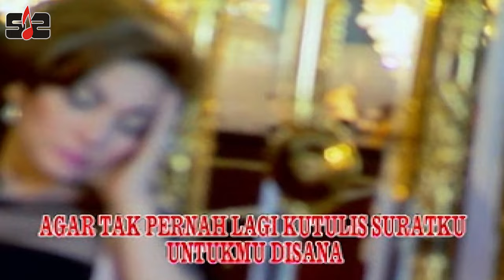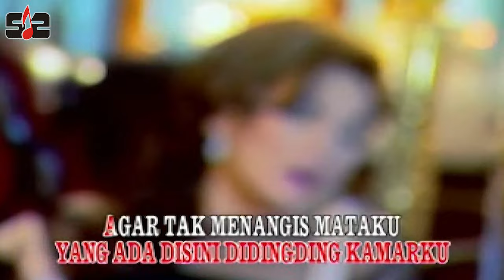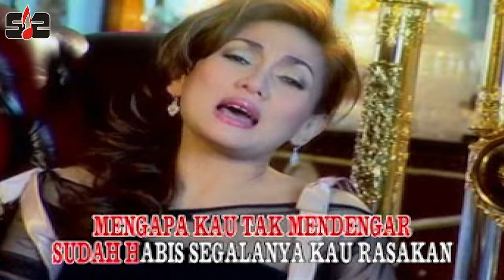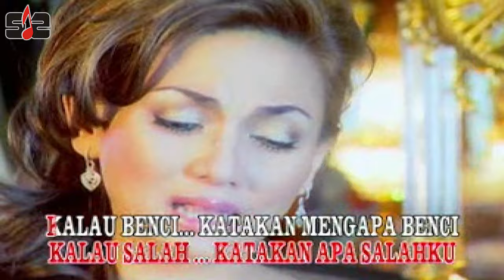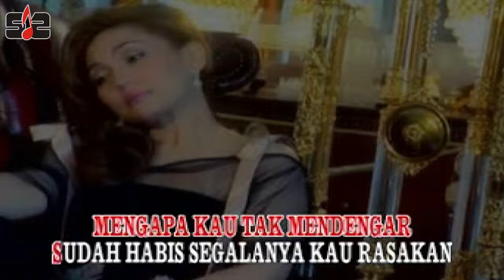Nia Daniaty - Hancur Hatiku [ Official Music Video ]